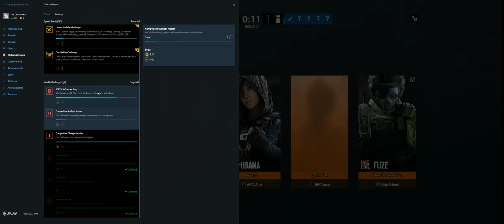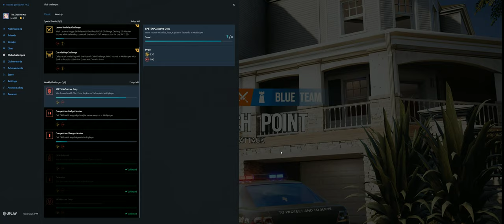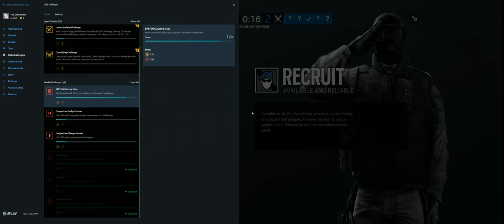Rainbow Six Siege + Part 3950 + House TDM Bomb + Phantom Sight pcgaming crew